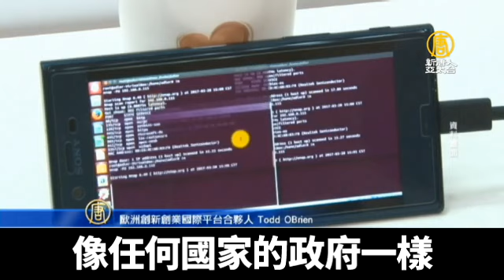作惡多端的大野狼後來都死掉了｜新唐人亞太電視｜20190521